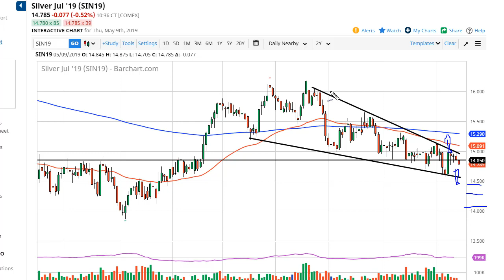Silver Technical Analysis for May 10, 2019 by FXEmpire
Silver markets fell again during the Thursday session as we continue to see a lot of struggles in the marketplace. For the full article go - Silver Forecast May 10, 2019, Technical Analysis.Find more information about Forex and Commodities News Technical Analysis Fundamental Analysis and Brokers on FX Empire